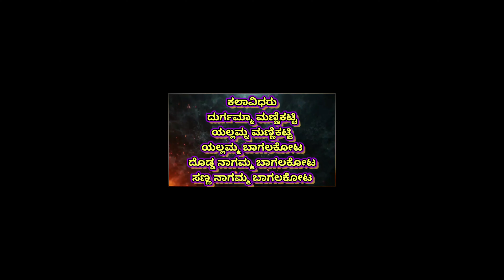CHOWDAKIPADA#VishwanathSakri#kalavaibhavaa#chowdaki padagalu vishwanathsakri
ಚೌಡಕಿ ಪದ, ಬಾಗಲಕೋಟೆ ಕಲಾವಿದರ ತಂಡದಿಂದ
 CHOUDAKIPADA Bagalakote Team.

ಕಲಾವಿದರು
ದುರ್ಗಮ್ಮಾ ಮಣ್ಣಿಕಟ್ಟಿ
ಯಲ್ಲಮ್ನ ಮಣ್ಣಿಕಟ್ಟಿ
ಯಲ್ಲಮ್ಮ ಬಾಗಲಕೋಟ
ದೊಡ್ಡ ನಾಗಮ್ಮ ಬಾಗಲಕೋಟ
ಸಣ್ಣ ನಾಗಮ್ಮ ಬಾಗಲಕೋಟ

kalavaibhavaa Entertainment Studio